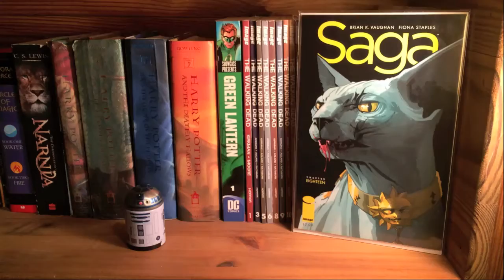Wytches Volume 1 With Spoilers | Comic Review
Hi there and welcome to The Nerd Stop! This video is a comic review of Wytches volume #1. Please let me know what you think of the comic, my review of it, and the video in general.